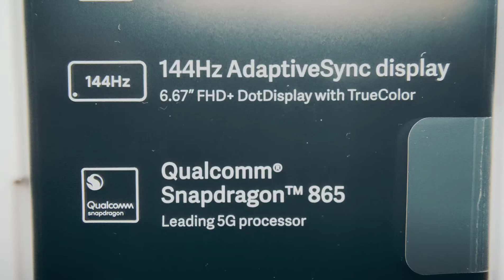Mi 10T Pro 5G, Stop Motion Vlog 4, Power Your Creativity, VID 20201110 125646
Mi 10T Pro 5G, "Stop Motion" Vlog 4 shot on Mi Note 10